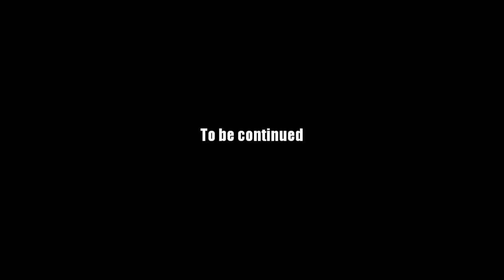AQ Worlds "Explore the Order's Headquarters" (Quest)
Quest:Explore the Order's Headquarters

NPCs:Thomas

Monster List:None

Turn in:Headquarters Explored x1

Equipment Won:None